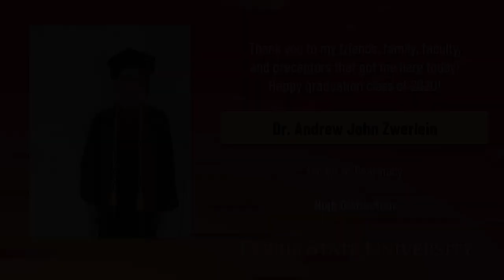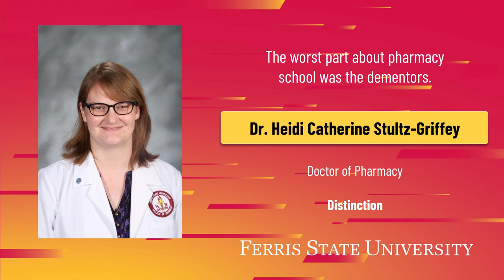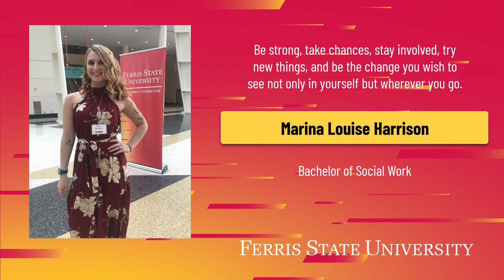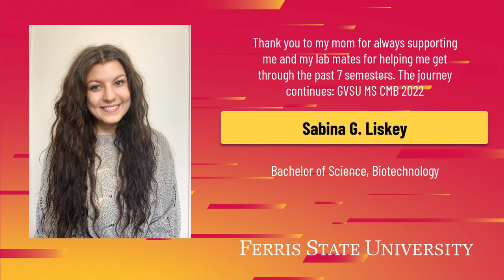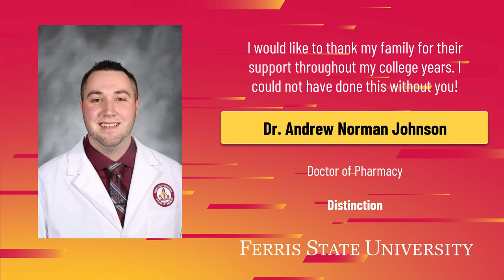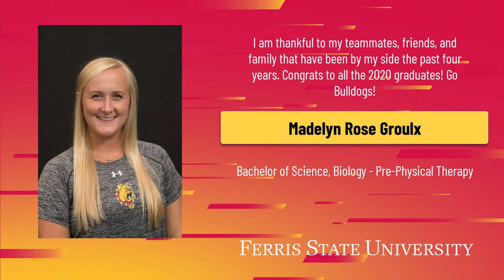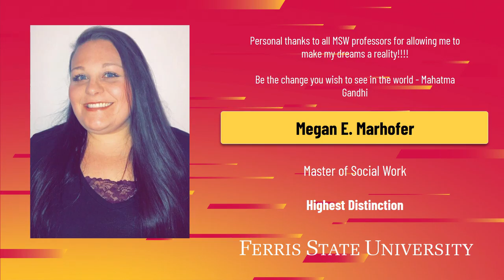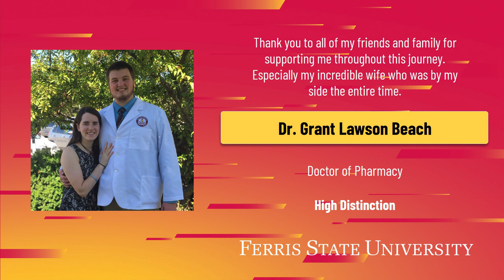Ferris State University - Commencement - May 8 2020 - No. 2